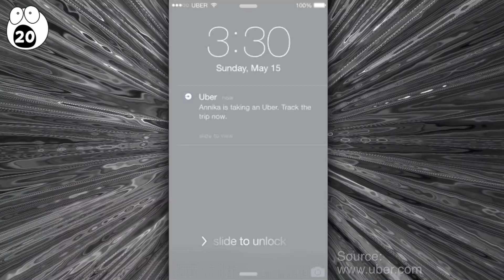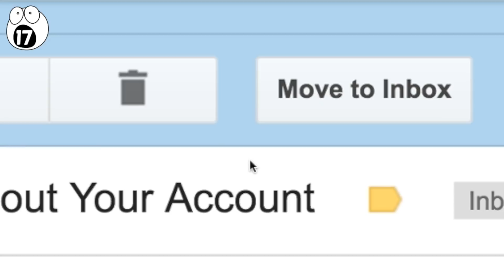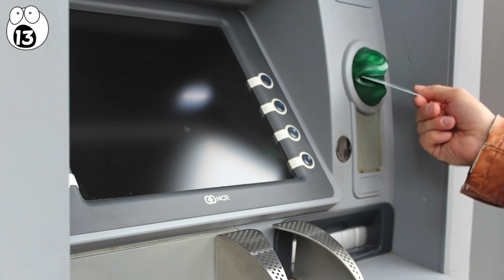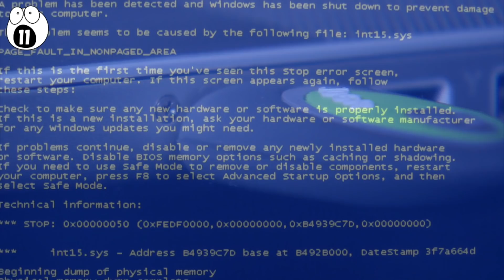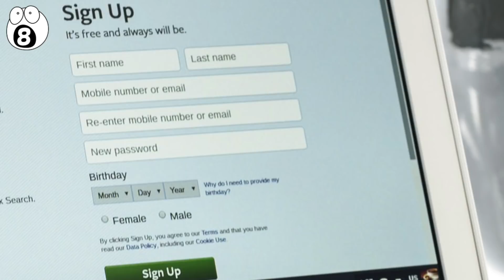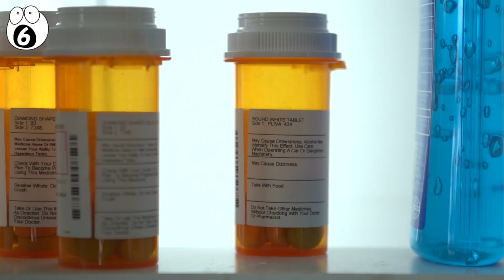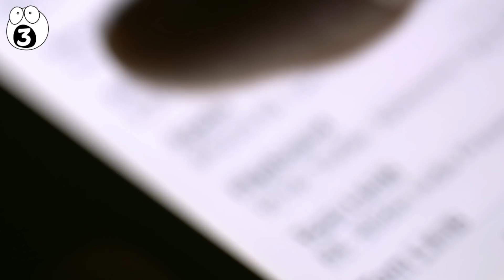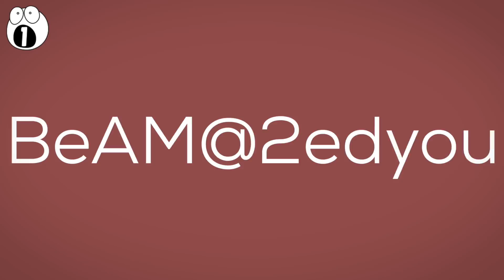Tips That Will Keep You Safe In The Modern World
We all love our modern world comforts. Our smartphones, our social profiles, online dating, banking and interacting. However, if you’re not careful, these innovations can land you in trouble. Luckily, we’re here to help. Here are the top 20 tips that will keep you safe in the modern world.